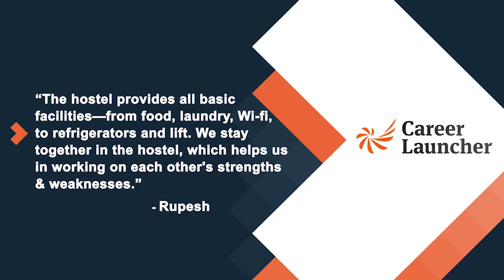CAT 2018 | Rupesh | Aspirant from Barlpada| CP residential program experience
CAT 2018 aspirant Rupesh is from Barlpada, Odisha. Here’s his experience at CL’s CP Residential Program.
Thanks, Rupesh. We wish you the best for CAT2018.
You too can join the Residential Program batch for CAT2018.

Career Launcher is Asia's leading education services company offering test preparation (for exams like MBA/CAT, CLAT/Law, CSAT/Civil services, Engg/IIT JEE, BBA, SAT, HM, CPT etc), vocational education, schools, playschools, and management education.